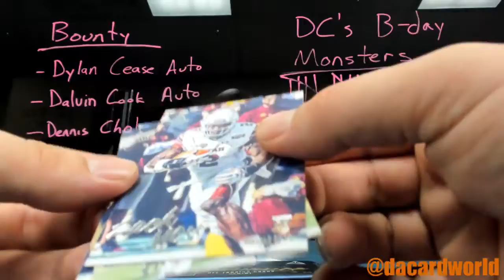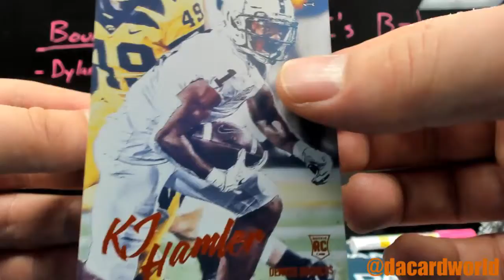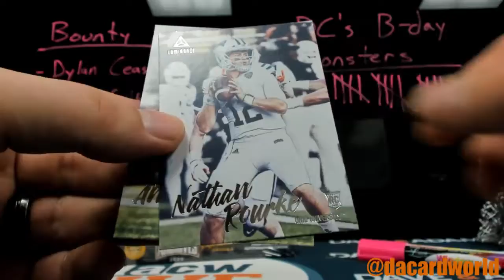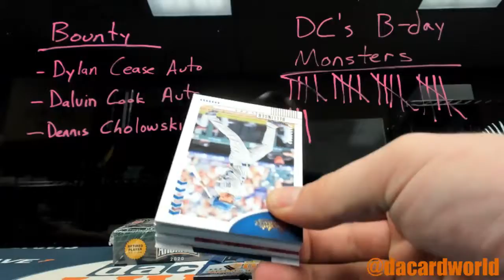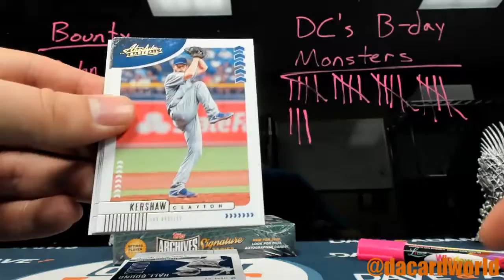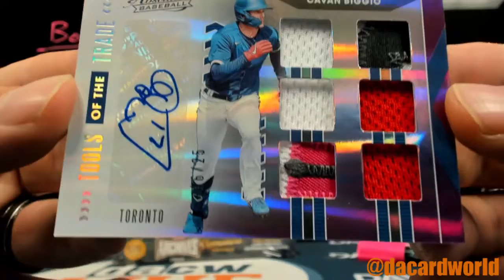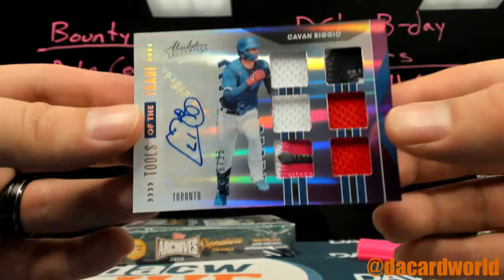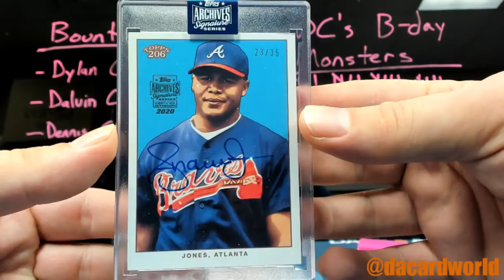Mike's Absolute baseball and Luminance Football break